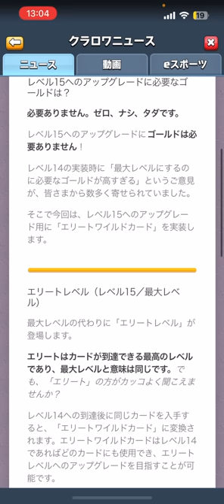【クラロワ】早くも俺だけ15レベルが実装されました...